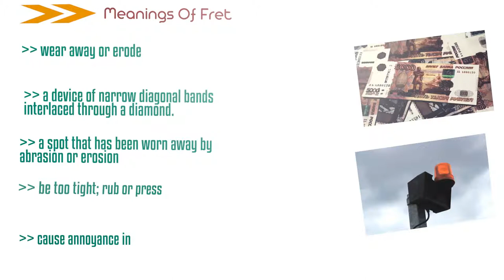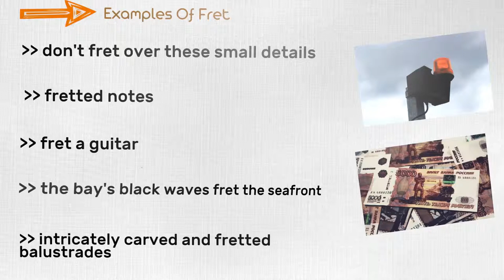Fret - Meanings Pronunciation Examples and Synonyms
Let's learn something new. so without further ado let us jump right into knowing about fret. Fret is widely used in other forms  fretted, fretting.
Here Is Jump Start Chapter Markers :
(00:16) Learn About fret
(00:27) Meanings Of fret
(00:57) Synonyms Of fret
(01:22) Examples Of fret

Don't you know the meaning of  fret? here you go!
Wear away or erode
A device of narrow diagonal bands interlaced through a diamond.
A spot that has been worn away by abrasion or erosion
Be too tight; rub or press
Cause annoyance in

Knowing similar meaning words make our speech varied.  let's take a look at equivalent words of fret.
Cause to panic
Feel uneasy
Be distressed
Sweat
Scratch

Let's capture the topic in few examples to memorize fret.
 Don't fret over these small details
Fretted notes
Fret a guitar
The bay's black waves fret the seafront
Intricately carved and fretted balustrades